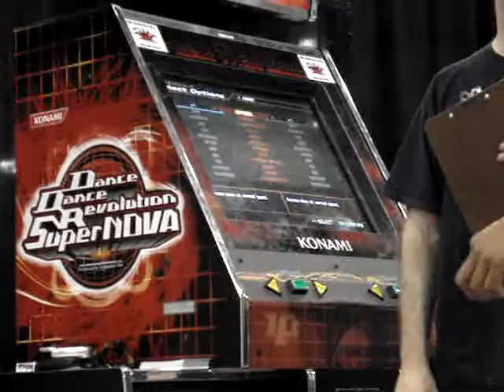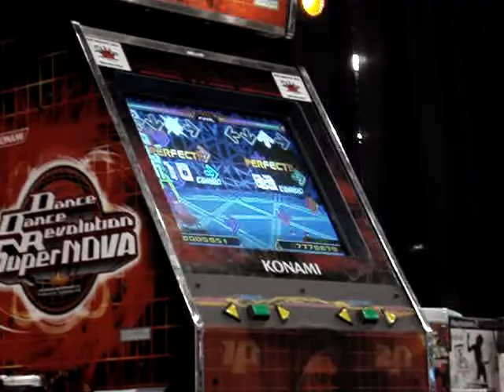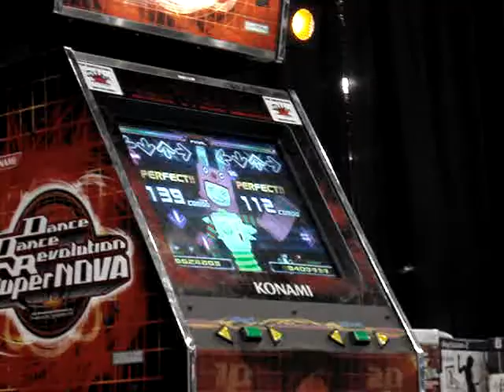Tiebreaking Qualifier for DDR@NYC '07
Yeah, so we came in today to find out that if you tied a person for the qualifier (Matsuri J-Summer Mix), you had the fantastic opportunity to play Konoko no nanatsu no oiwaini with the Right turn mod... my lord, that was fun to play. T_T

Here are two people who I don't know playing it.

And Aaron waving.

But I didn't notice until after he stopped waving. :(